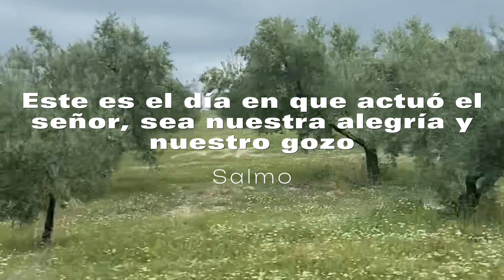▷ SALMO 117 - Este es el DÍA en que ACTUÓ el SEÑOR, sea nuestra alegría y nuestro gozo